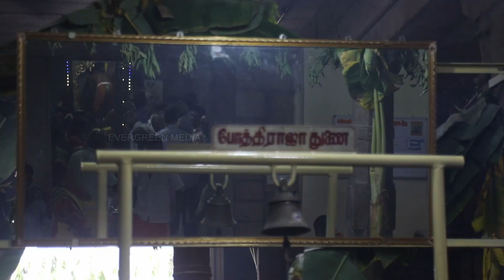திரௌபதியம்மன் கோவில் கொடியேற்ற விழா தொகுப்பு -2024 ||ராஜபாளையம் || EVERGREEN MEDIA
Place : Rajapalayam